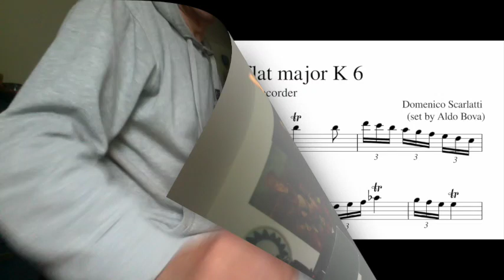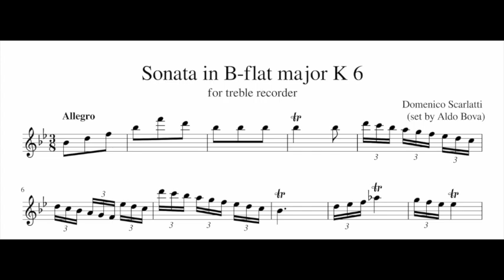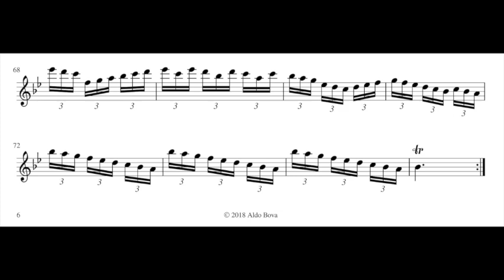D. Scarlatti, Sonata K6, set for treble recorder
set and performed by Aldo Bova, treble recorder
you can find it here:
as paperback